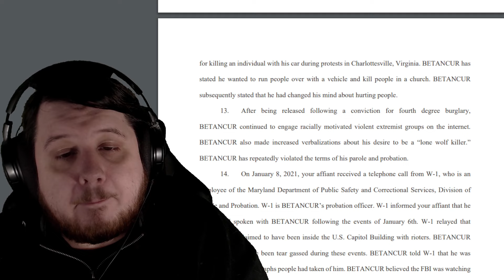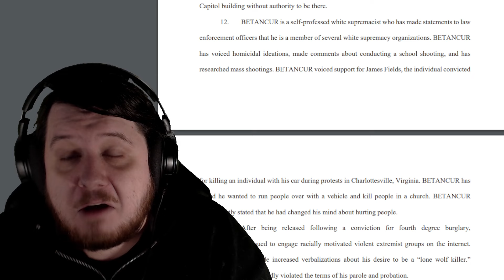Racist Who Wants To Kill Waits For Take Our Border Back Convoy At Cornerstone Children's Ranch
Bryan Betancur who has continued to post the same extreme content on social media that the FBI talked about in his J6 documents received love and affection at the Cornerstone Children's Ranch.